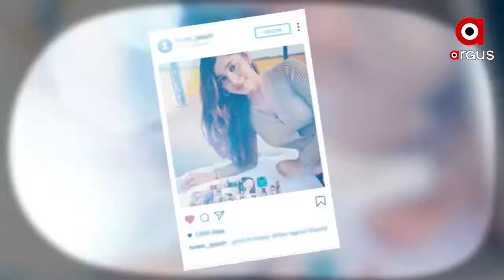ମନୋରଂଜନଧର୍ମୀ କାର୍ଯ୍ୟକ୍ରମ ଖୁବ ଶୀଘ୍ର ଅର୍ଗସରେ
FirstDay...FirstShow...Blockbuster
ଅଧିକ ଖବର ପାଇଁ ଡ଼ାଉନଲୋଡ କରନ୍ତୁ “Argus News” ଆପ୍